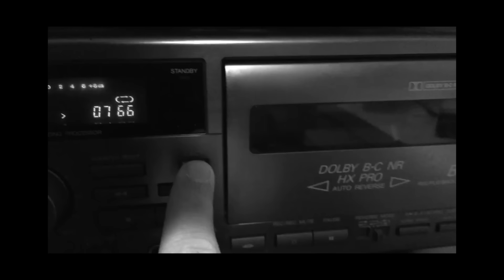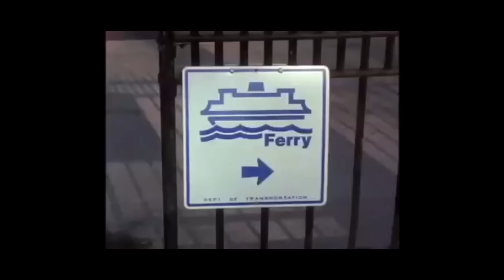LO-FI: Música y el arte del sonido en mala calidad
El movimiento Lo-Fi es mucho más que música lenta, sonidos telefónicos y ambiente nostálgico. Es una forma de entender el sonido que va más allá de estilos que ha perdurado décadas.

PREGUNTAS SOBRE MI EQUIPO

MIS FUNDAS DE VINILOS
MI BOLSA DE TRANSPORTE

MI TOCADISCOS: TECHNICS SL-1200 MK2
MI AMPLIFICADOR
MI ECUALIZADOR: YAMAHA modelo vintage años '70
MIS ALTAVOCES DE EQUIPO: JBL (modelo descatalogado)

MI MICRÓFONO
MI TARJETA DE SONIDO

MI REPRODUCTOR HI-RES

MIS AURICULARES DE VIAJE
MIS AURICULARES DE ESTUDIO
MIS AURICULARES BARATOS